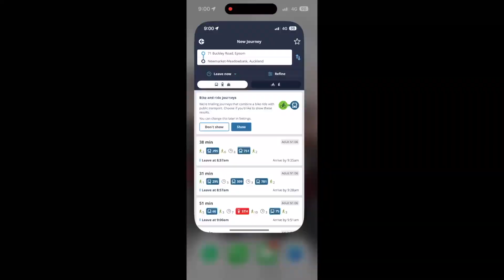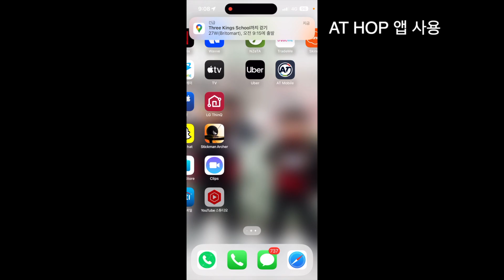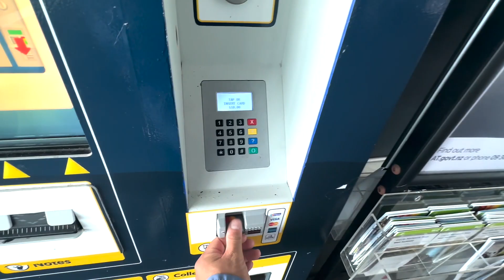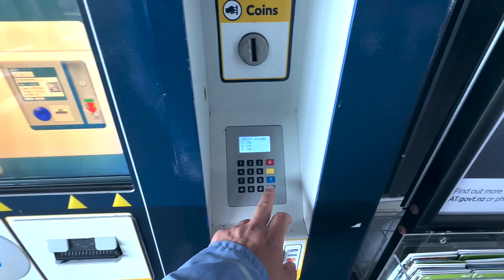뉴질랜드 여행 브이로그 06 (New Zealand Auckland Westhaven Beach)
뉴질랜드 오클랜드 Westhaven Beach